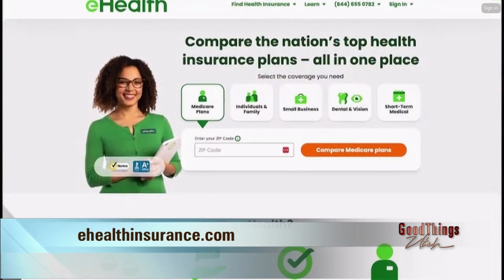E HEALTH: About the annual enrollment period